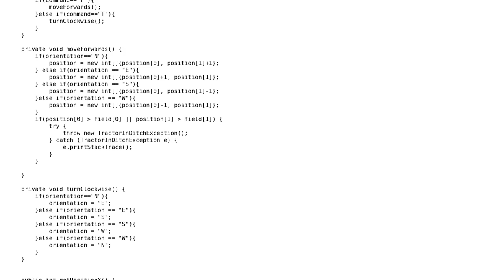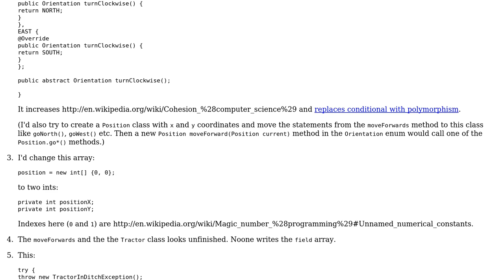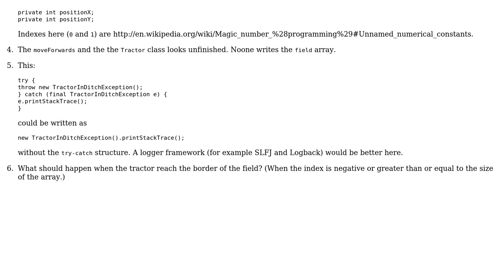Code Review: Farm tractor implementation (2 Solutions!!)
Code Review: Farm tractor implementation

With thanks & praise to God, and with thanks to the many people who have made this project possible! | Content (except music & images) licensed under CC BY-SA | Music | Images & others | With thanks to user user1147717 user S.L. Barth user seand user palacsint user Jamal and the Stack Exchange Network Trademarks are property of their respective owners. You are responsible for your own actions.